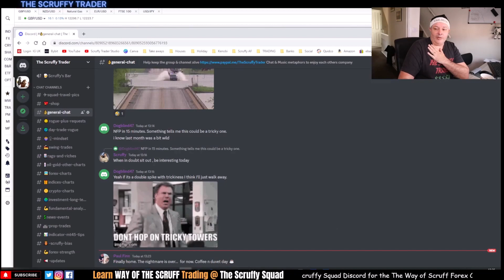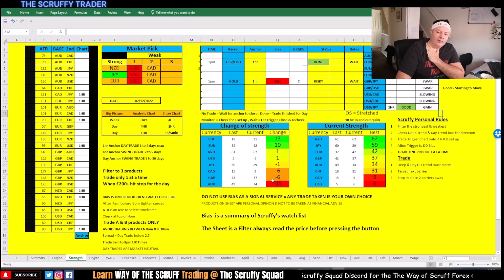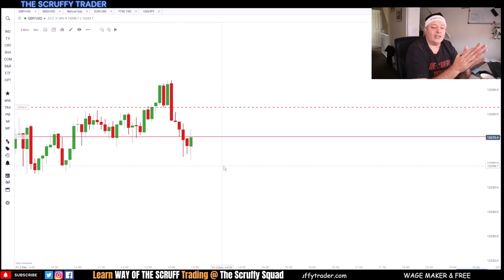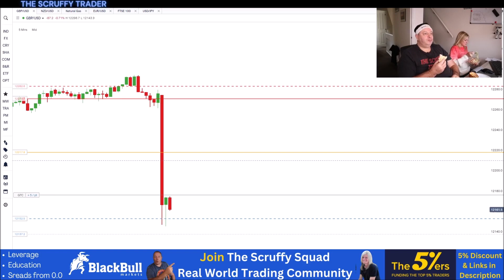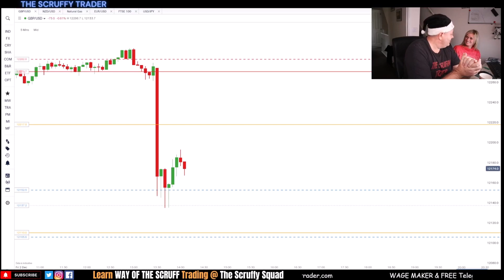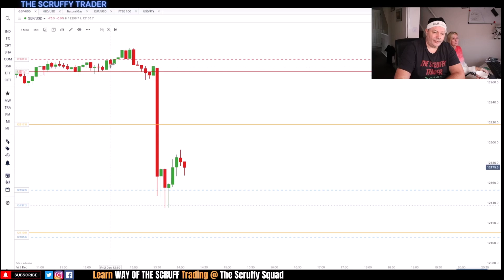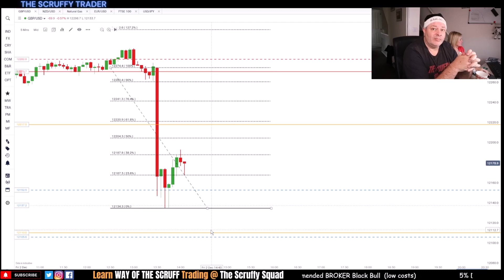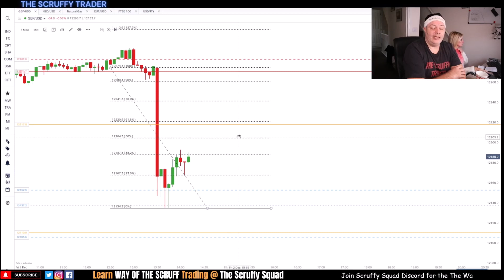NON FARM PAYROLL = 🔴Live Forex Trade